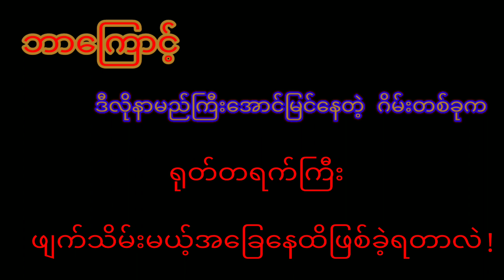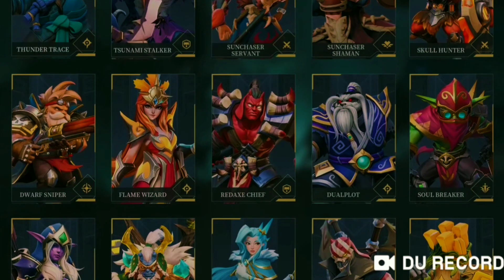ထွက်ရှိထားတာ၁နှစ်မပြည့်ခင်မှာပဲ အပြီးသတ်ဖျက်သိမ်းတော့မှာဖြစ်တဲ့ Apex Legends Mobile...